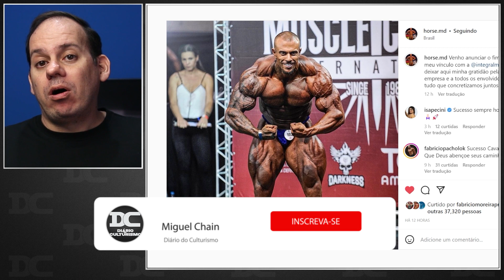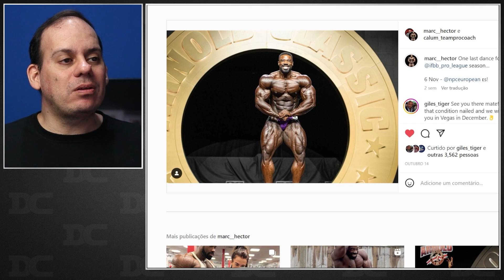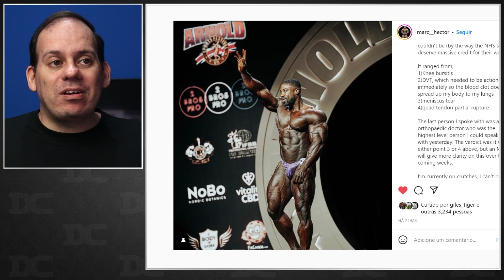Horse fora da Integral - Mais gente pode sair? + A lesão misteriosa de Marc Hector +Fabio e Javorski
Link do Video  Original:
Jabio JUnior e Junior Javorski

Content:
00:00 - Horse
01:47 - Growth
02:23 - Marc Hector
05:30 - Javorski e Fabio